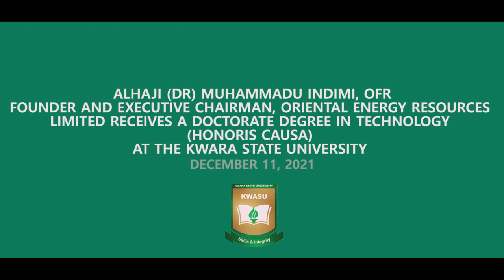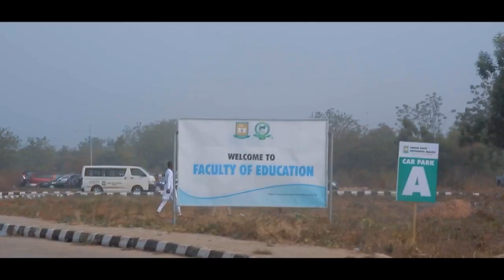Alhaji Dr Muhammadu Indimi @kwasu highlight